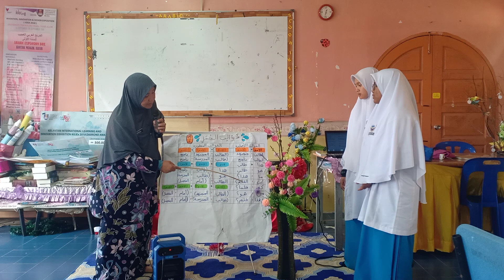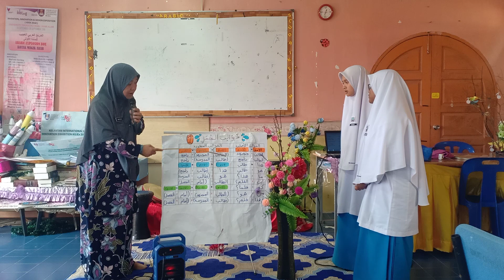November 1, 2020